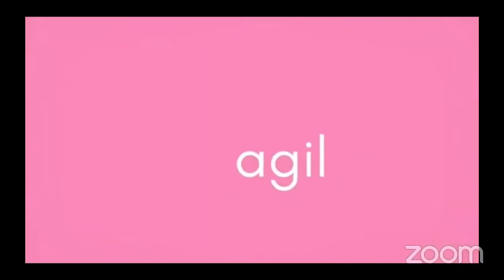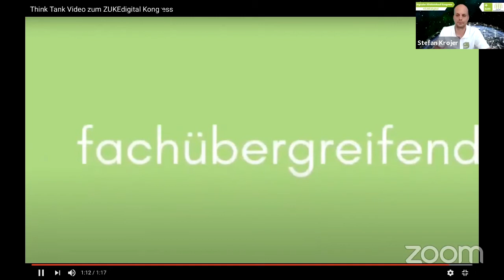ZUKEdigtial - Verabschiedung & Networking Space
15.00 Uhr - 15.05 Uhr
Moderation: Kerstin Groß, Tim Bauer und Stefan Krojer

15.05 Uhr - 15.30 Uhr -  Networking-Space

Zum Abschluss der Veranstaltung kann im Networking Space bei einem "virtuellen" Kaltgetränk sich weiter ausgetauscht werden.

(Aus Diskretionsgründen haben wir auf die Aufzeichnung des Networking Space nach dem Allgemeinen Prost verzichtet.)

Liebe ZUKE Community,

weitere Details zum ZUKEdigital  Kongress 2020, sowie die Speedstatement Galerie, findet Ihr auf unserem exklusiv für euch zusammengestellten ZUKEdigital Kongress Rückblickportal unter:

Liebe Grüße und viel Spaß wünscht das gesamte
ZUKEdigital Team